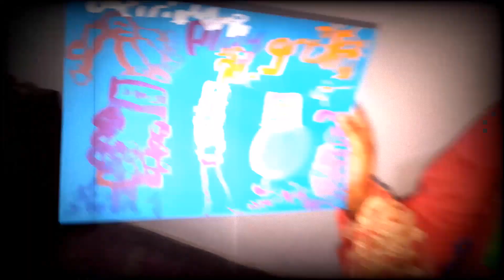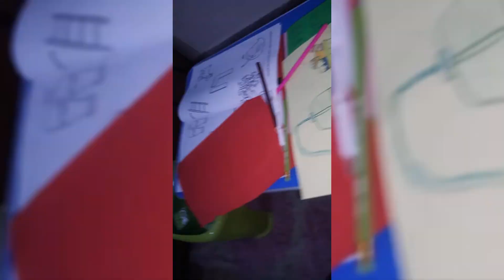DUA SHOW TIME // PAINTING // EP 03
Hi,

We are providing best crickets moments , Duaa Show with Episode and Abdullah Fun ,  family together , with the best locally Premier league for crickets fans.